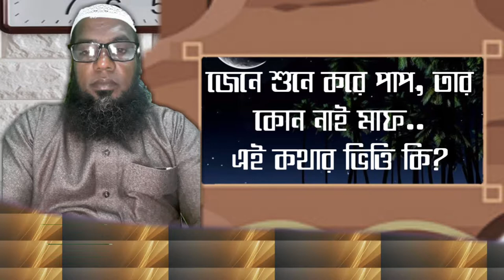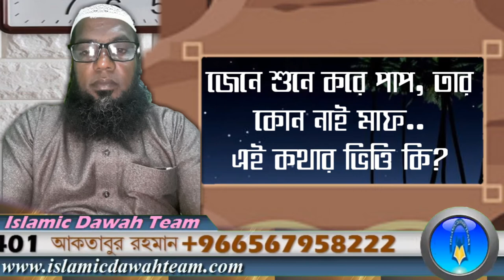জেনে শুনে করে পাপ, তার কোন নাই মাপ.. এই কথার ভিত্তি কি? শাঈখ মিজানুর রহমান